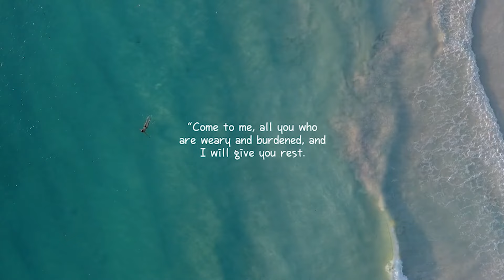Busan Barbershop MOT Part 3 - Danang, Vietnam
Video 309C - Busan Barbershop in Danang, Vietnam may be the best barbershop in all of SE Asia. The owner provides the customers the best of everything! The facility is top-notch, and the masseuse are very skilled. They have two locations in the heart of Danang. MOT is a petite masseuse who provides this dynamic service for a Korean Guy. This is part 3 of 3 part video.

Danang Busan Barbershop
KakaoTalk: busan2019

Main Store: 369F+FG Hải Châu District, Da Nang, Vietnam

Cost: 400,000VND  (~16 USD) for 90 min. of Royal Treatment (Shaving, facial, nail clipping, ear cleaning, massage, and shampoo)

ANGEL - herschel brown

FAMILY - Jen Lee (26), Hector Ramirez

1 Year ANGEL: yann fermine

Angels - Jessie Anderson, Myke IsHere, 정승준, Glenn Davis, mike, ha2pa2, sd, Sammy,